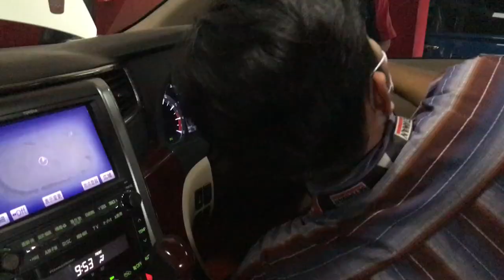VELLFIRE BUNYI-BUNYI SREK-SREK DAN TEG-TEG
Mobil VELLFIRE kata pemiliknya keluhannya bunyi-bunyi di bagaian bawah setir mobil, sudah kita beresin di outlet setiawan spooring jogja, penarasan melihat keseruannya? yuk pantengin terus youtube nya setiawan spooring biar kamu tambah wawasan soal mobil.

selamat menyaksikan, semoga menghibur dan memberikan edukasi kepada Anda.